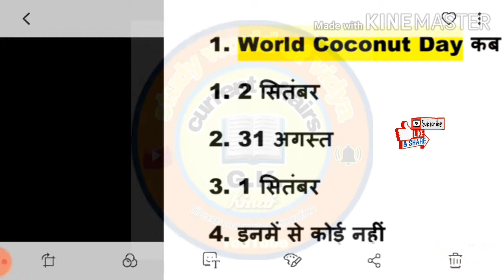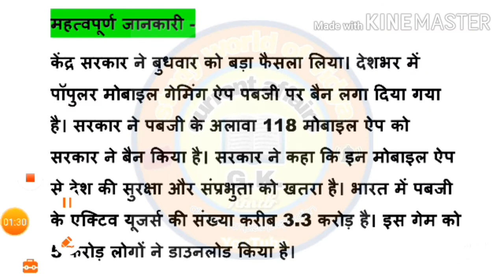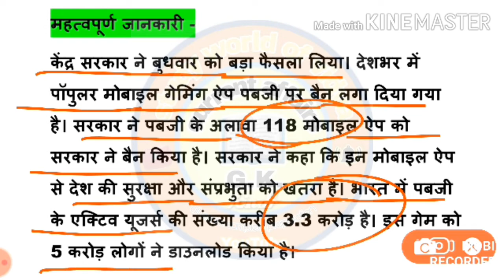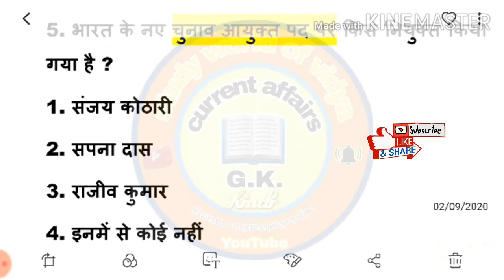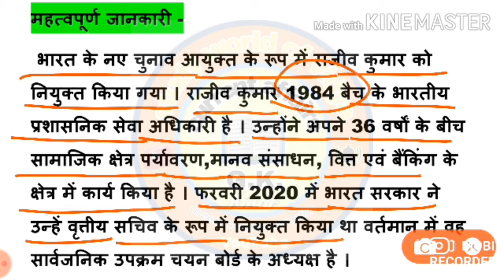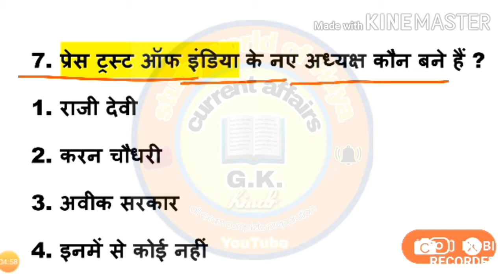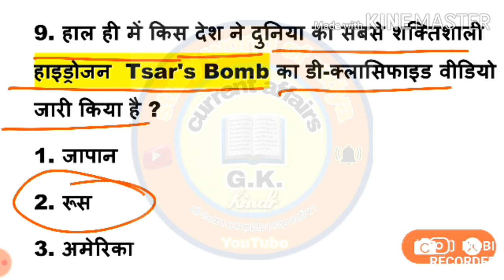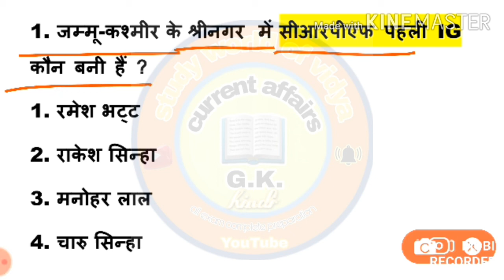Next Dose #55 | 3 September 2020 Current Affairs | Currency Affairs In Hindi | Daily Current Affairs